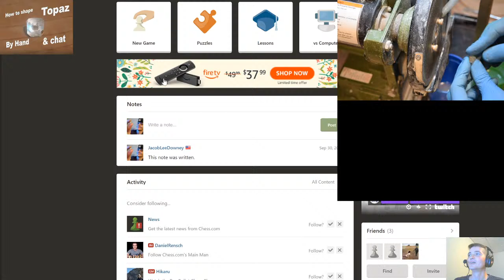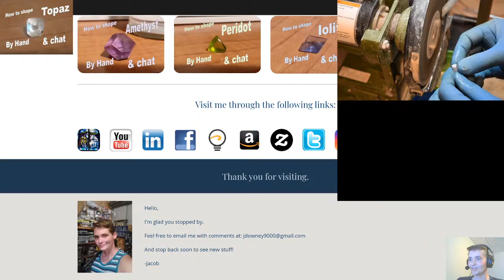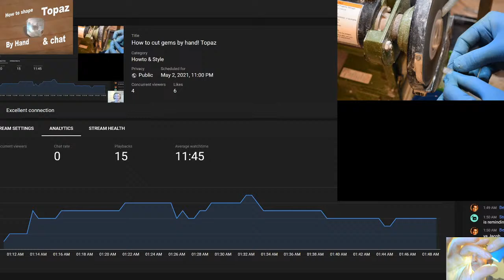How to cut gems by hand! Topaz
The Gemstone Show (Topaz)

This week: Topaz, 22 jokes, 1954 quarter under the microscope, Soap on "Why I buy that?", 1 minute of live chess, & the best content to consume all week...long...all week long...just play it over & over!

Or find 22 Gemstones Plant Food at:
Honey Creek Gems: